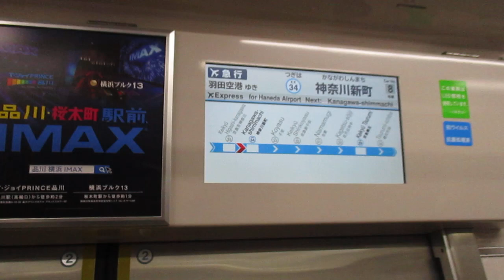【逗子・葉山始発、能見台～京急蒲田間急行運転、京急空港線内各駅停車、この日は1805+1801】京急本線エアポート急行羽田空港行き京急新1000形1800番台8両 神奈川新町駅発車